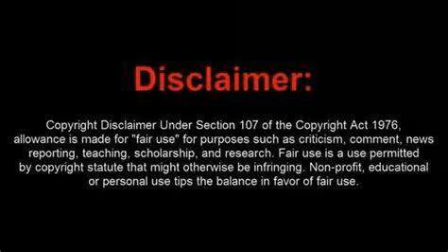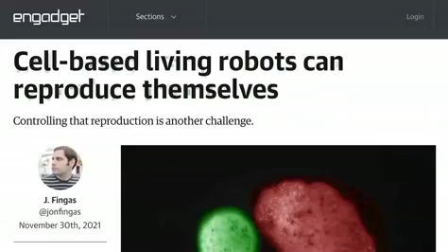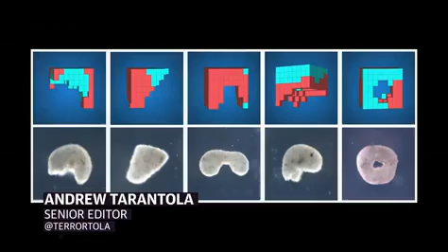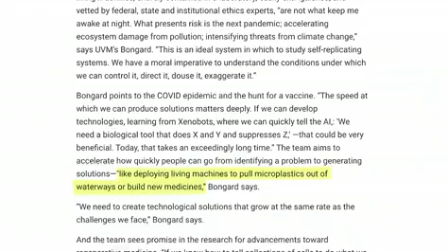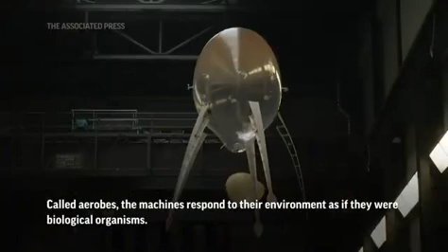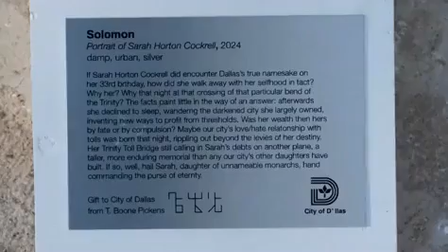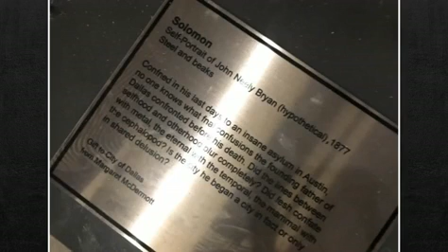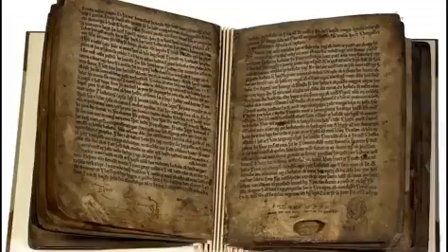The Game of the Squid type Cephalopod and Jellyfish (xenobots and xenojellies)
This is MERELY SPECULATION! Meant for Entertainment and Spiritual Encouragement. This is Just a Bunch of "Coincidence" that the mind of an Entertainer is inspired to share. This is not proof of anything and I have no inside information, this is just the fiction writer in me. Love you all, Mark Himself.

hydra dna reveals more than one way to grow a head

Thanks our kid. :)